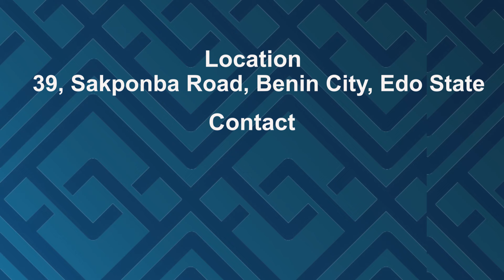Masquerade Dance at the Palace of the Oba of Benin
The regal atmosphere of the ancient city of Benin was electrified yesterday as the Palace of the Oba of Benin hosted an exquisite masquerade dance. This traditional event, rich in cultural significance and pageantry, drew spectators from far and wide, eager to witness a spectacle that has been a cornerstone of Benin's heritage for centuries.

A Display of Rich Cultural Heritage
The masquerade dance, known locally as "Ekasa," is a vital part of Benin's cultural identity. The event was graced by His Royal Majesty, Oba Ewuare II, who watched over the proceedings with dignified presence, underscoring the importance of tradition in contemporary Benin society.

The palace courtyard was a riot of color and rhythm as elaborately costumed dancers performed intricate steps to the beat of traditional drums. Each masquerade, representing different deities, ancestors, and historical figures, moved with a blend of grace and power, telling stories through their movements that have been passed down through generations.

Symbolism and Significance
The masquerades, known as "Igbabonelimwin," are not merely for entertainment; they carry deep spiritual and historical meanings. Each mask and costume is meticulously crafted, often taking months to prepare. The designs and colors of the costumes are symbolic, with each element representing different aspects of Benin's rich history and cosmology.

One of the highlights was the appearance of the revered "Igue" masquerade, symbolizing protection and blessings for the community. Its performance is believed to invoke the presence of ancestors and deities, seeking their favor and guidance for the people.

A Gathering of the Community
The event brought together people from all walks of life. Elders, dressed in traditional attire, shared stories with the younger generation, emphasizing the importance of preserving their heritage. Tourists and cultural enthusiasts, both local and international, marveled at the display, capturing the moments with cameras and phones.

Among the attendees was Professor Omoregbe Osemwegie, a noted historian, who commented on the cultural importance of the event. “The masquerade dance is a living museum of our history and traditions. It connects us to our past, grounds us in our present, and guides us towards our future,” he said.

The Role of the Oba
Oba Ewuare II, as the custodian of Benin culture, plays a crucial role in preserving these traditions. His support and active participation in such events highlight the significance of the monarchy in maintaining the cultural fabric of Benin. In his address, the Oba praised the performers and urged the younger generation to take pride in their heritage.

“We must continue to honor and celebrate our traditions. They are the foundation of our identity and the bedrock of our community,” Oba Ewuare II said, to resounding applause.

Looking Ahead
As the festivities drew to a close, the sense of unity and pride among the people was palpable. The masquerade dance at the Palace of the Oba of Benin is more than a cultural event; it is a reaffirmation of the rich history and enduring legacy of the Benin Kingdom. It serves as a reminder of the importance of preserving and celebrating cultural heritage in a rapidly changing world.

The success of this year’s event ensures that the tradition will continue to thrive, inspiring future generations to embrace and honor the vibrant tapestry of Benin's culture.